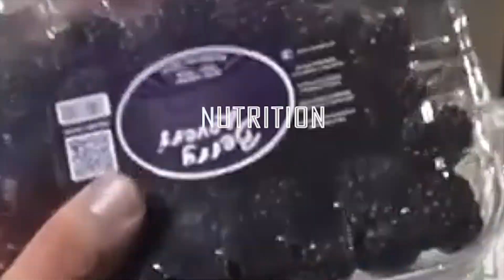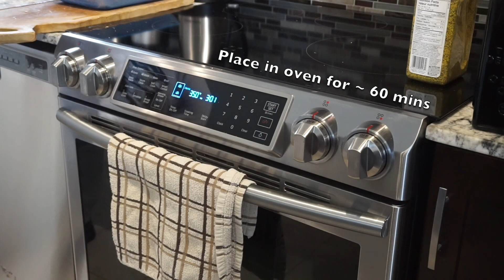3000 Calories Meal Plan | $15/Day | Full Meal Prep Explained | Cutting Or Bulking Diet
THE MODERN PHYSIQUE HUB 🚀
[FREE] THE 1% PHYSIQUE BLUEPRINT 📲

(Free tools & training & optimize your workouts, nutrition, tracking & more)
[FREE] OPTIMIZED TRAINING CHECKLISTS

Power Of Now
Letting Go
Reality Vs. Subjectivity
Neville Goddard Complete Reader
12 Rules For Life
A New Earth
E-myth Revisited
Think & Grow Rich
Outwitting The Devil
Power Vs. Force

Belt I use
Air Jordan Gym Bag I Use
My Earphones

WHAT. IS. UP. YOUTUBE/FACEBOOK/INSTAGRAM FAMMMMM ! Hope everyone's having a great day so far.

This video has been a long time coming. I'm super pumped to be able to finally have recorded it and bring it to you now! This is a video explaining exactly how, meal by meal, you can eat 3000 calories a day on only $15 CAD/ $12 US ! That's for 6 full meals, each different, each with good taste, amazing macro split, and each made with healthy wholesome foods!

This video will finally drive the point home (I hope) that THERE IS NO EXCUSE!!! I always preach and push meal prepping because I truly believe it to be one of the most effective methods to control your nutrition and manipulate your body composition at will! It is highly overlooked, and people say they don't have 'time' or 'money' to prep and eat healthy foods.

Well, for the price of 2 drinks at Starbucks, you can have a fully made meal plan that will be extremely optimal to help you build muscle and lose fat at the same time. The great part is... is it's customize-able! If you require less than 3000 calories a day, it will be cheaper! If you require different macro splits, I explain how you can go about that here as well.

Thank you all so much for stopping by and for showing support to my channel. It's the reason I stay motivated to help bring you more useful content like this and I will continue to do so. I hope this video helps and changes many peoples lives (or at the very least, perspectives)!

Cheers!